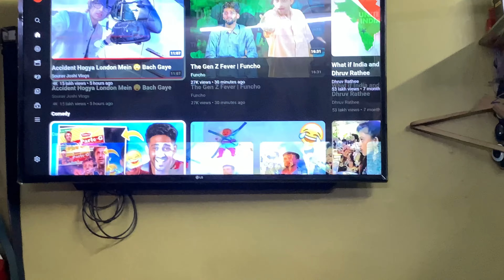Reality of Lg Company 🤬 एलजी कंपनी का सच 😱 OMG 😱 VLOG !!!